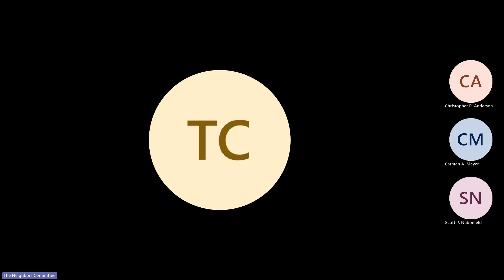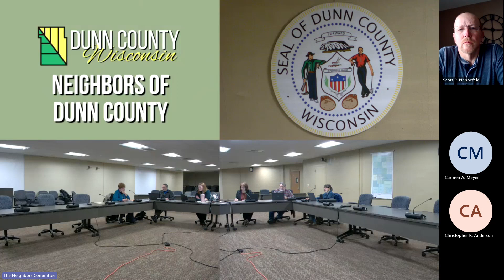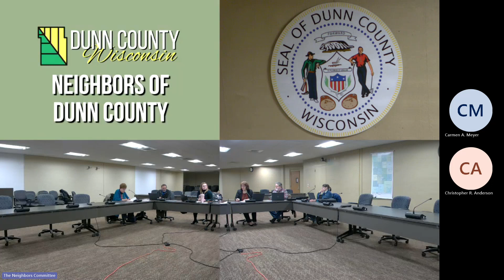The Neighbors of Dunn County Committee Meeting - 01/25/2024